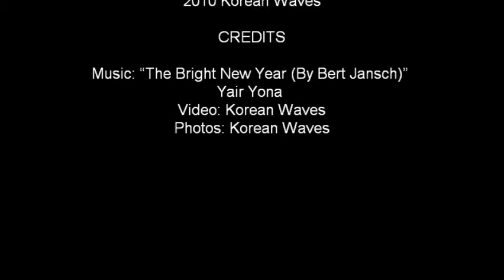Halloween Pumpkin - a short story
The Korean Waves October pumpkin was sadly never carved into its potential, but lasted longer because of it.  Here's how it ended on Jan 2.